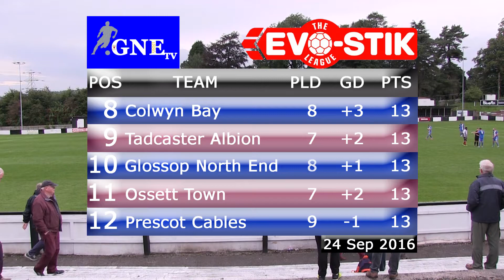Kendal Town v Glossop North End 24/09/16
Kendal Town v Glossop North End
NPL Division One North.
Filmed and edited by Bandit Productions